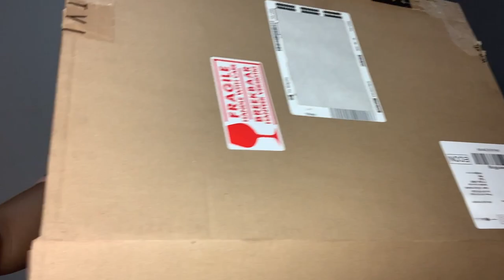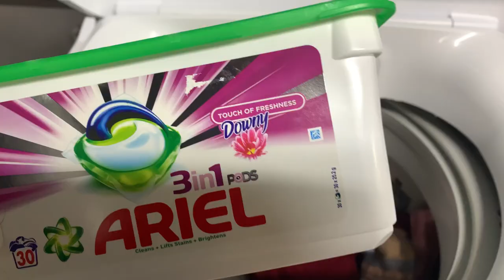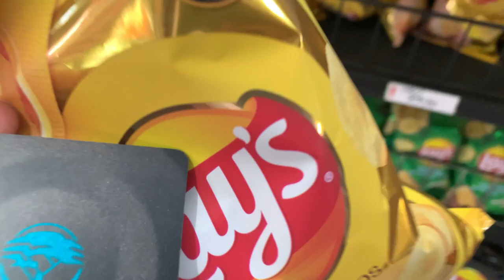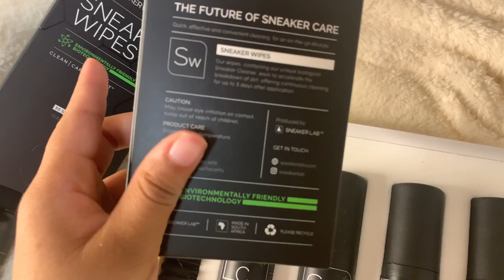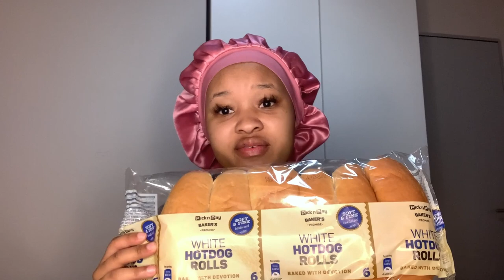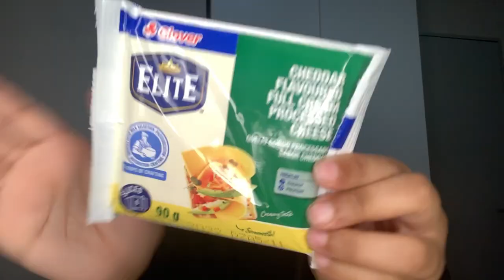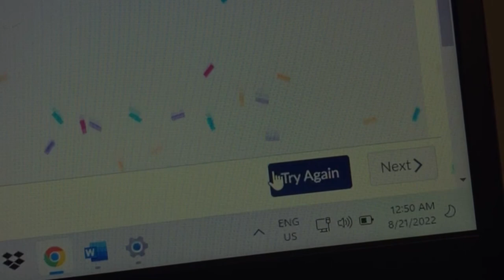Another vlog lol . PR packages,submissions,doctor’s appointment || Wits University| Law Student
Hey guys !
Hope you all enjoy this random vlog of me going about my every day life .